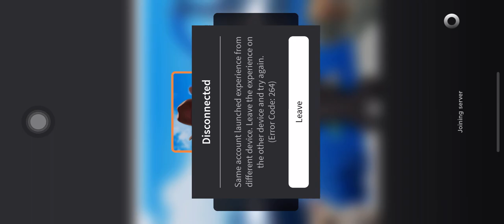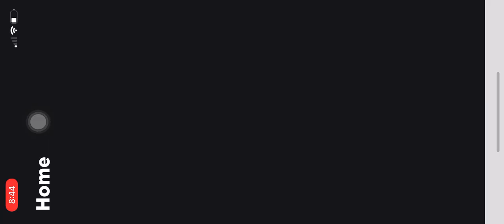Idk? roblox findthememes memes